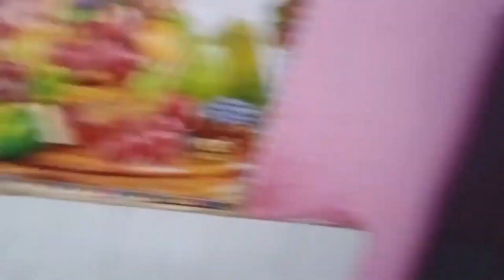khir Puri recipe😍😋